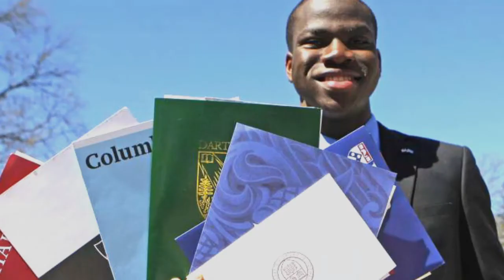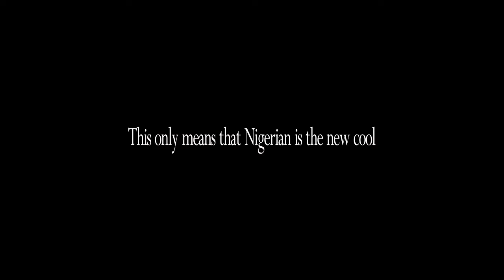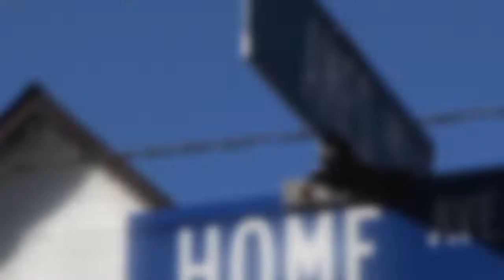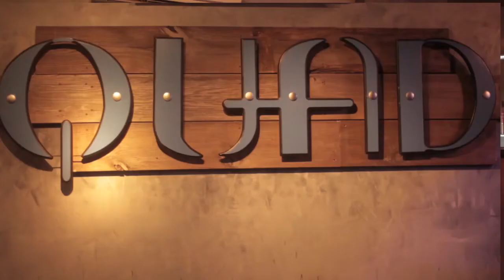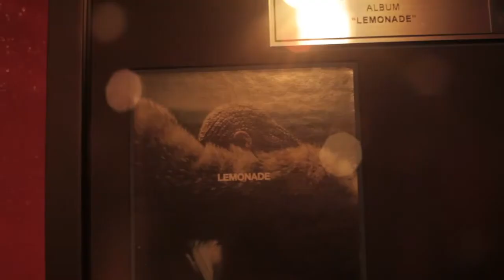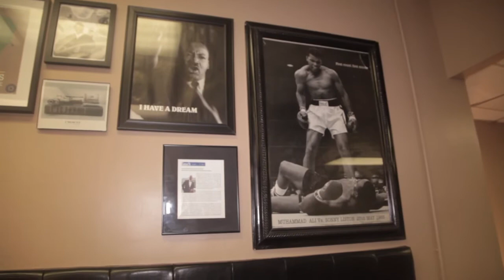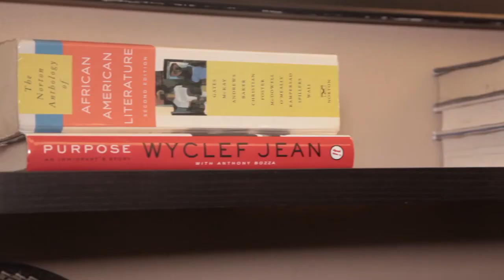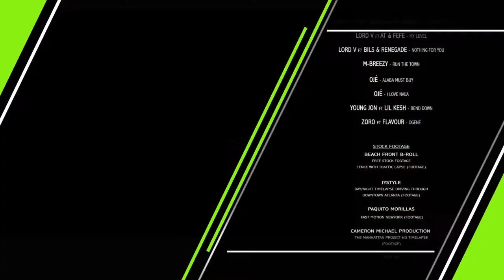Naija Or Bang! S1 Episode 1 (Weekly Episodes)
W E E K L Y   E P I S O D E S!
Naija Or Bang! is a mini docu series featuring different Nigerian individuals living and working in the diaspora who are collectively changing the otherwise negative narrative about Nigeria to the world. Season 1 introduces 3 young Nigerians living in and around the New York area of the US.